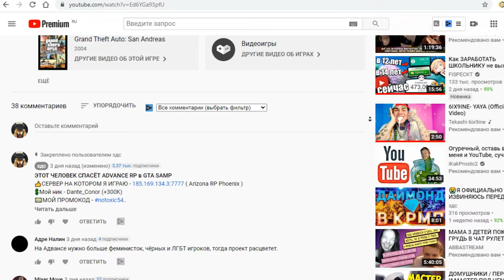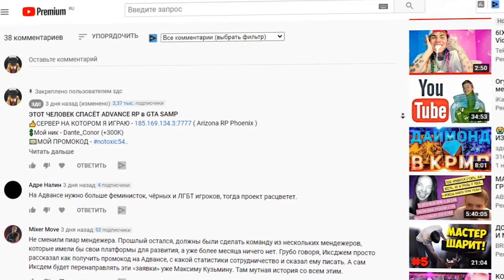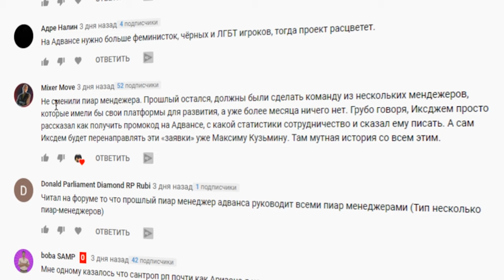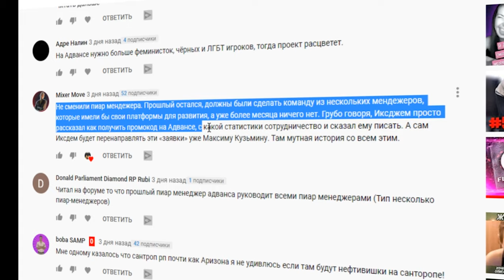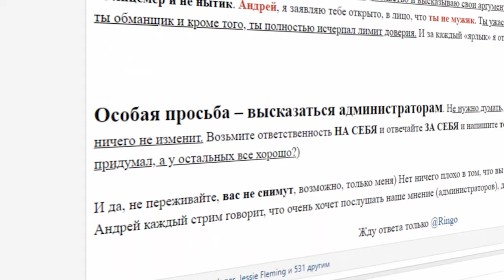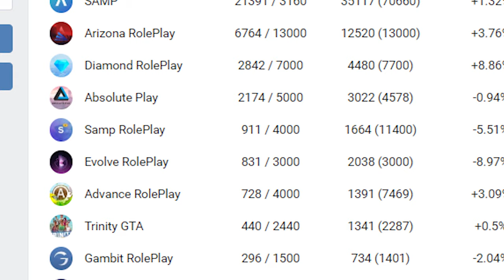ЭТО ТОЧНО КОНЕЦ ДЛЯ ADVANCE RP! (Я БЫЛ ПРАВ)